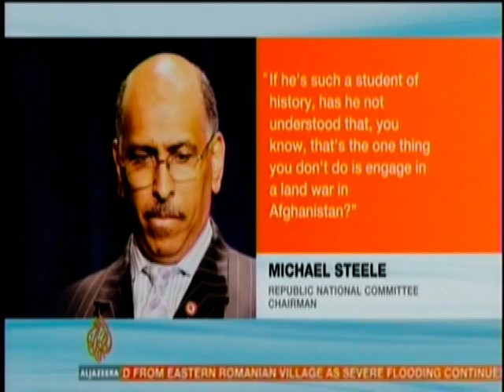Professor Jason Johnson discusses RNC Chair Michael Steele on Al Jazeera English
Dr. Jason Johnson discusses the most recent statements by Republican National Committee Chairman Michael Steele : That the war in Afghanistan is actually the fault of President Barack Obama, and how these comments, along with other gaffees are affecting the Republican Party's chances in the fall of 2010